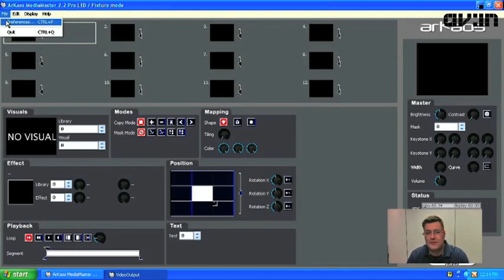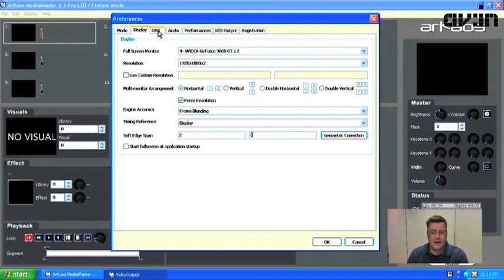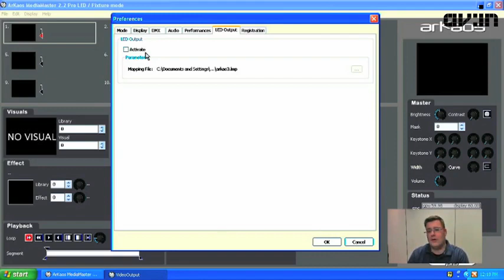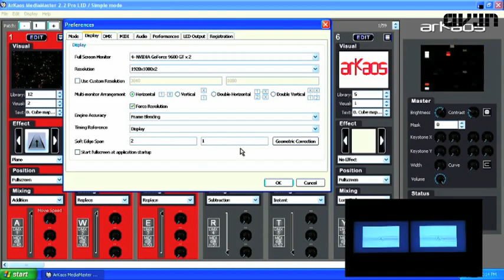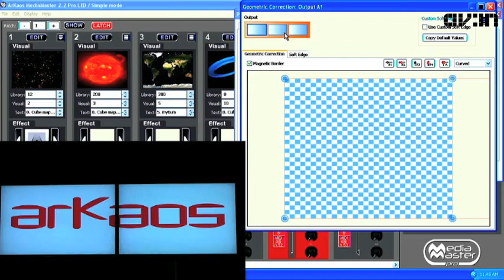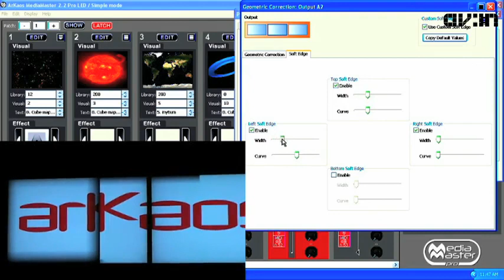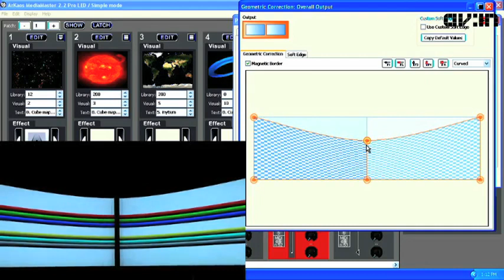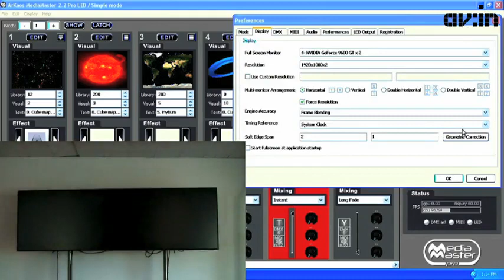Программы - ArKaos MediaMaster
ArKaos MediaMaster -- это профессиональная программа, с помощью которой вы можете превратить мощный компьютер в полноценный медиа-сервер для управления или программирования шоу, синхронизируя несколько потоков видео в высоком разрешении с музыкой и светом в реальном времени. Это видео рассказывает о калибрации изображения и настройке проекции на несколько экранов.

Это - всего лишь один из уроков бесплатной образовательной программы по новым медиа и аудиовизуальному искусству, доступной незамедлительно после регистрации на сайте Аудиовизуальной Академии
ArKaos MediaMaster - is a professional program that will turn any powerful computer into a full fledged media server capable of controlling or programming shows, synchronizing multiple streams of HD video with music and light in real time. This video shows how to calibrate image and adjust projection for multiple screens.

online educational program on new media and audiovisual arts available FREE of any charges immediately upon registration at Audiovisual Academy's site.